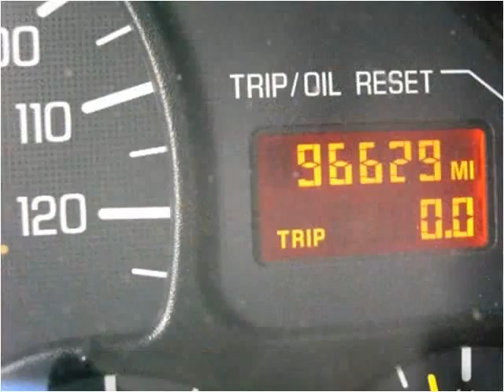1999 Pontiac Firebird Used Cars Linden NJ